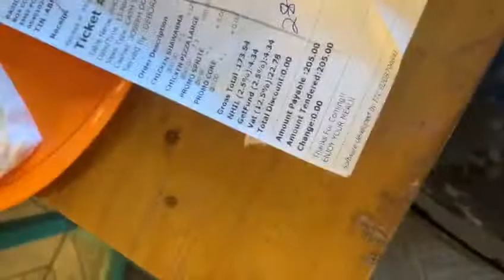Slaypolice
Policing with swag